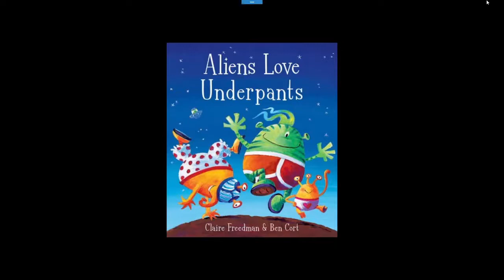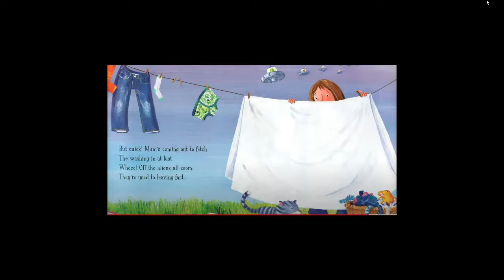Aliens Love Underpants ~ Kids story~read aloud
Bedtime Story Train ~ A funny tale of how Aliens nick our underpants!
by Claire Freedman and Ben Cort